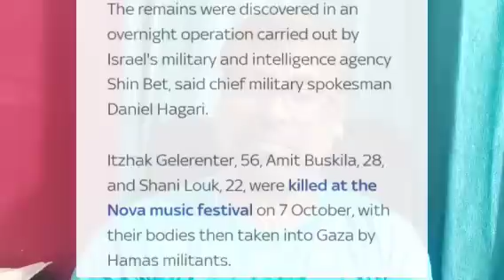മൂന്ന് ബന്ദികളുടെ മൃതദേഹം കണ്ടെത്തി, ഹമാസ് ഉപേക്ഷിച്ച് പോയതെന്ന് സംശയം..